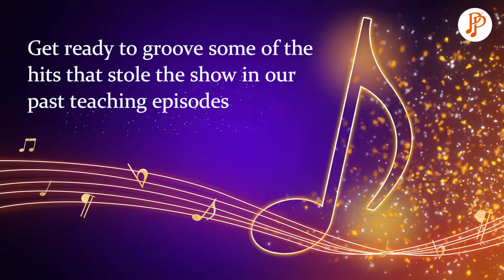April Month Teaching Shows | REWIND MONTH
April is here, and it's time to rewind the clock!
Join us for a musical throwback as we revisit the hits that made our past teaching episodes unforgettable. Get ready to groove with us every weekend during REWIND MONTH, where we'll be teaching these timeless songs for free.

Let's learn these timeless songs and relive the magic of music!
FB - Paadarivompadipparivom / YT - Paadarivompadipparivom & PPMedia / Insta - Paadarivompadipparivom